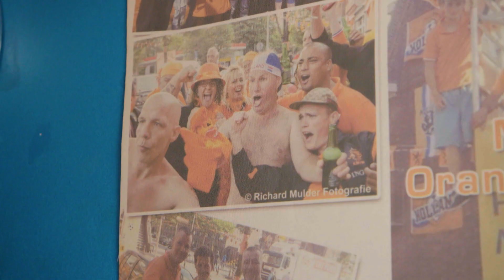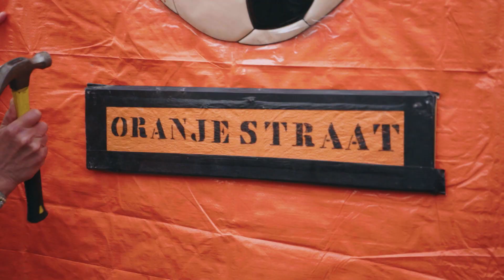MAAK ALLES ORANJE 🦁 | Jan Joost peilt Oranjekoorts 🧡🌡 | Afl. 3: Marktweg kleurt oranje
Nog ongeveer drie weken en dan begint het EK Voetbal en dus is het weer bijna tijd voor ouderwetse Oranjekoorts! Onze eigen Jan Joost gaat de komende weken op bezoek bij verschillende mensen om het oranjegevoel alvast te peilen. De Marktweg in Den Haag is er in ieder geval al helemaal klaar voor.

Live Eredivisie kijken? Vind hier alle info